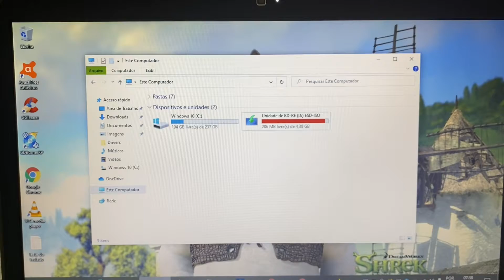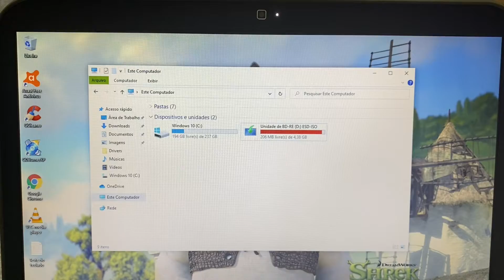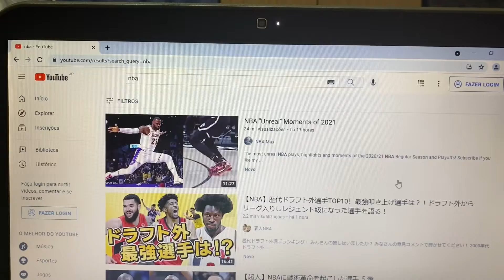Vendido🎉Notebook Dell Core i7 Completo 8 Giga Mem SSD 256G HDMI BT WebCam USB3.0 Blu-ray Barato 🙀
¥22,000

Modelo 2013
8 Giga Memoria DDR3
Wi Fi
Bluetooth
WebCam Embutida